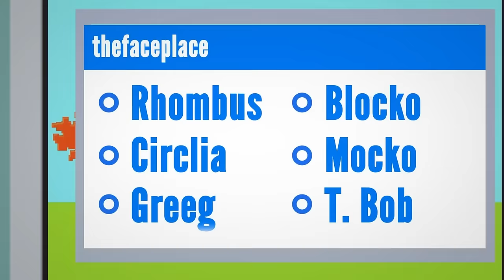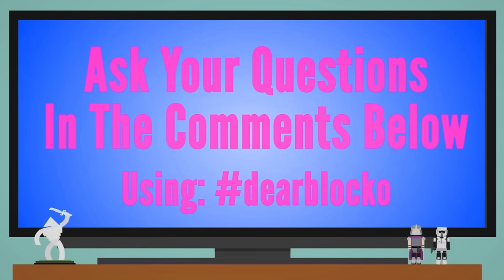The Internet Looked a Lot Different 20 Years Ago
Dear Blocko is back! We dive into the history of the internet including the epic saga of a monstrous computer virus that wreaked havoc on millions of PCs and racked up billions in damages worldwide!

Don't miss out on the latest video drops and thrilling updates from Life Noggin by joining our mailing list now! Your support means so much to us!